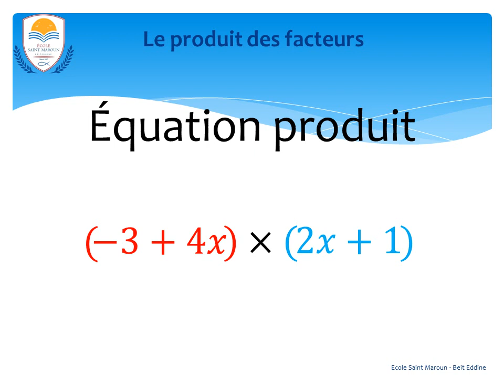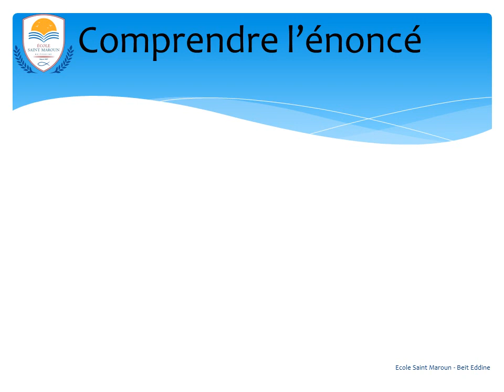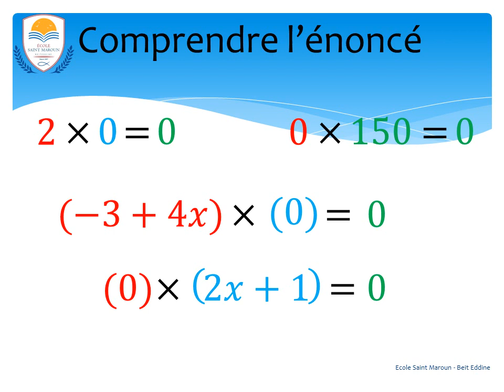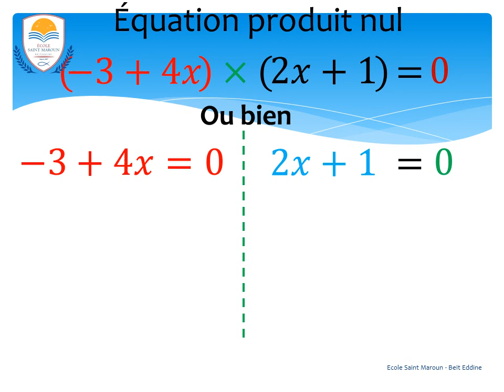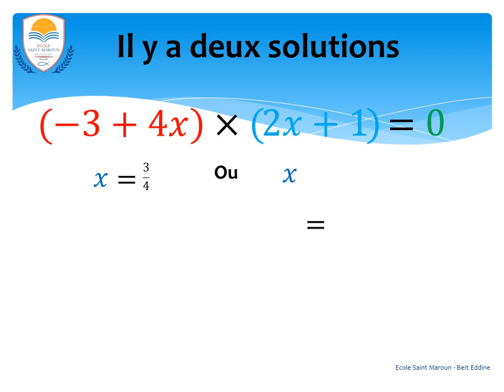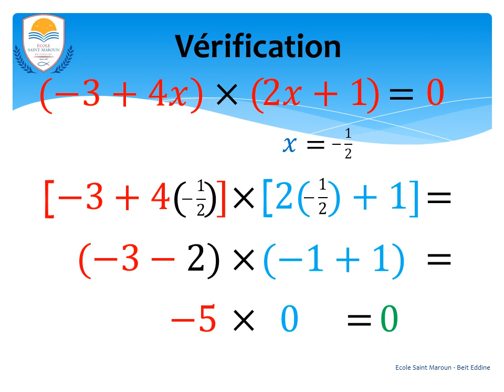Maths - EB8 - Equations produit (2)